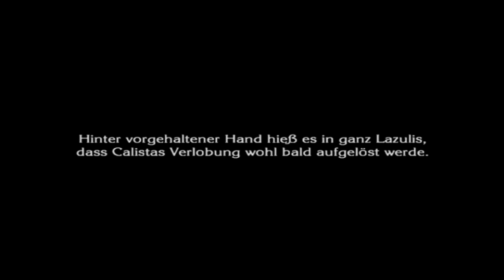Let's Play The Last Story - Part 66: Jiralls Komplott?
Let's Play The Last Story [100%/German/BLIND/HD] Part 66: Jiralls Komplott?